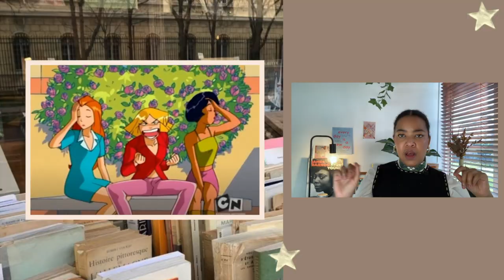Reviewing back to school outfits from TV and film! 📓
cozy season is upon us! settle down with me and let's review first day of school looks from TV and film!

🌙  full list of films 🌙

0:00 intro
01:02 B - Bratz, Buffy
01:54 C - Clueless, Cheetah Girls, Confessions of a Teenage Drama Queen
03:48 E - Euphoria
05:32 G - Gilmore Girls, Gossip Girl (both)
09:34 H - Heathers
10:02 L - Legally Blonde, Lizzie McGuire
11:11 M - Mean Girls, My  Mad Fat Diary
12:25 P - Perks of Being a Wallflower, Pretty Little Liars
13:59 R - Riverdale
14:29 S - Sabrina, Sex Education, Sister Sister, Skam, Skins
17:39 T - That's So Raven, The O.C., The Vampire Diaries, Thirteen, To All the Boys, Totally Spies
20:34 W - Wild Child
21:20 - The Uniform Section
An Education,The Craft, Cruel Intentions, Lady Bird, St. Trinians
23:24 -  Outro